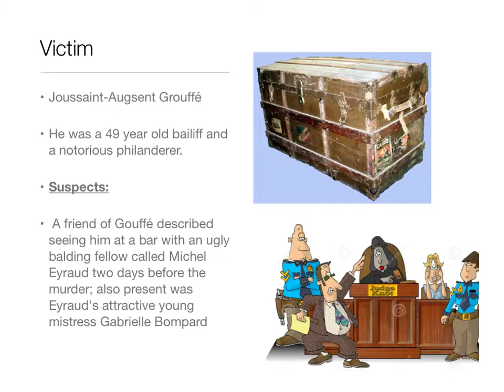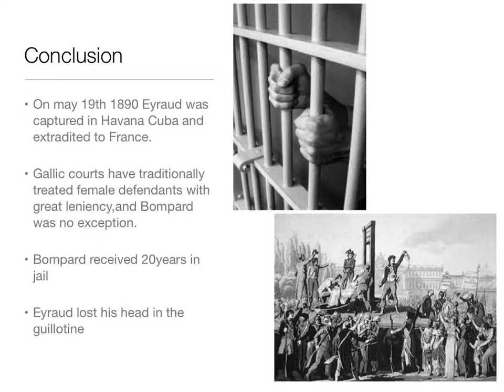Jenny's docs fave student!!!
Sep 16, 2013 12:06 PM